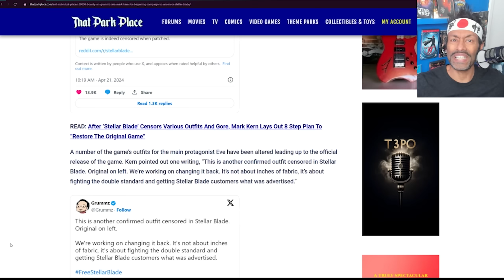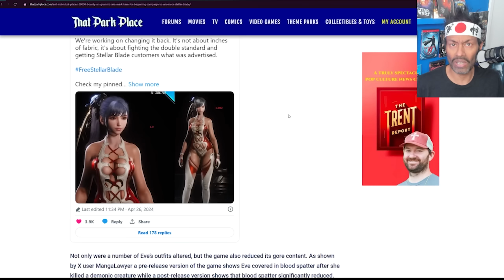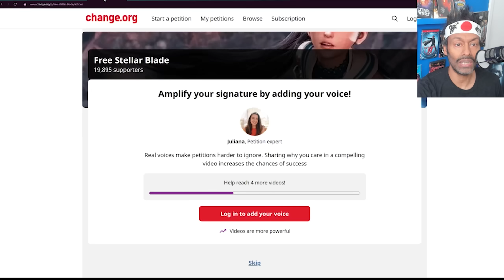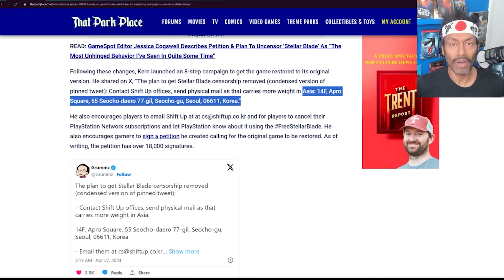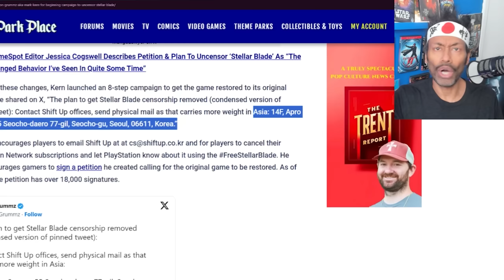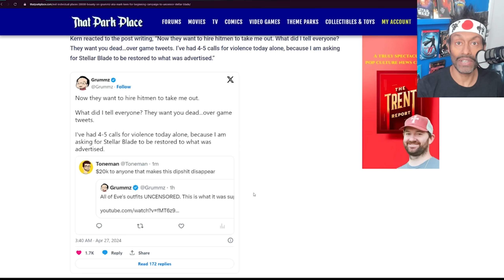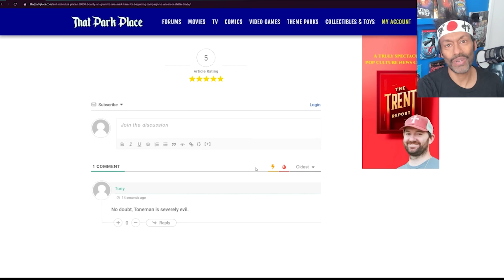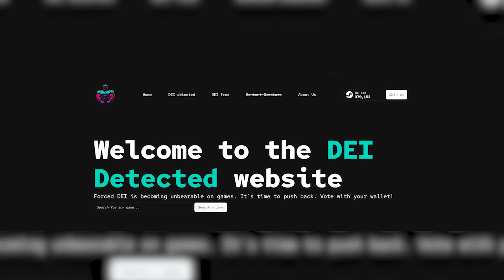Stellar Blade Censorship Takes a New Deadly Twist as Activists Go After Ex-Game Dev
As fate would have it, there are more idiots out there who lack brain cells.